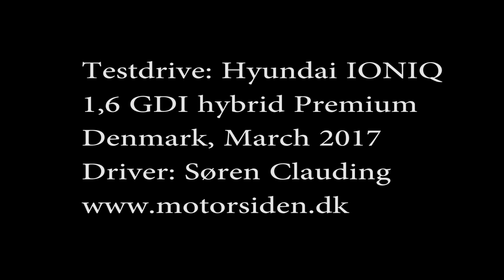Hyundai IONIQ hybrid test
Testdrive / Biltest: Hyundai IONIQ 1,6 GDI hybrid Premium. Denmark, March 2017. Driver: Søren Clauding (Danish spoken - a few English subtitles).